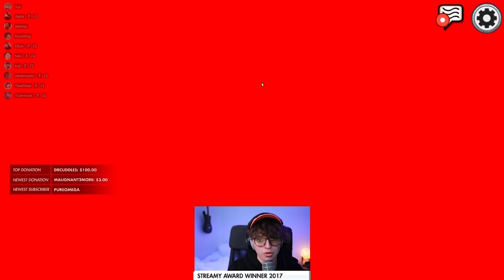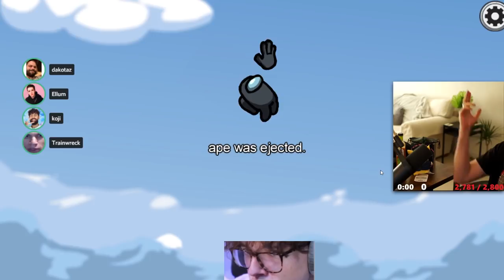THIS INSANE MARINATION OF THE HAFU LOBBY HELPED ME BEAT TRAIN WITH A 900IQ PLAY! (Among Us)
This video showcases Among Us imposter gameplay on airship where myself & Aipha take on the Hafu Lobby. At one point I end up turning on my imposter partner which allows me to marinate the rest of the group & clutch up an intense moment between myself, Koji & Train who are in the final three. This video compiles all of the key moments and funny clips from the gameplay.

-Ellum 🌏